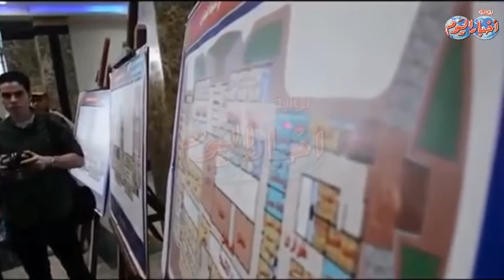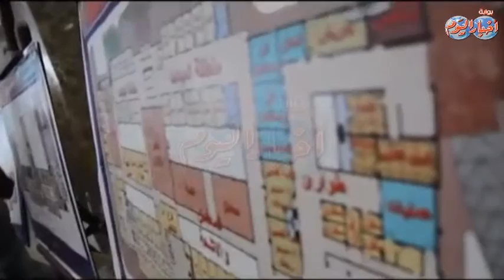محافظ الدقهلية ورئيس الهيئة الهندسية للقوات المسلحة يتفقدا المستشفي العسكري بمدينة دمياط الجديدة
تفقد   محافظ الدقهلية " حسام الدين امام " واللواء  ا.ح كامل  عبد الهادى الوزير رئيس الهيئة الهندسية للقوات المسلحة مستشفى دمياط العسكرى الجديدة
وجاء ذلك عقب عودتهما من وضع حجر الأساس لمستشفى اورام الجهاز الهضمى  بجمصة
واستمعا لشرح عملى على الماكيت لمستوى التجهيزات  التى وصلت إليها المستشفى والتى هى من تنفيذ إدارة الأشغال العسكرية والزيارة لم تستغرق الا دقائق  معدودة .